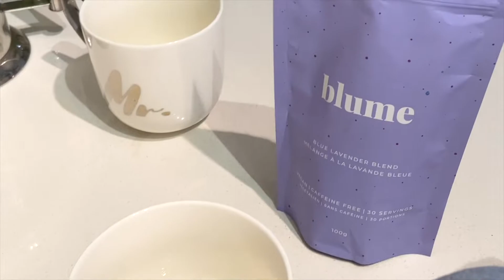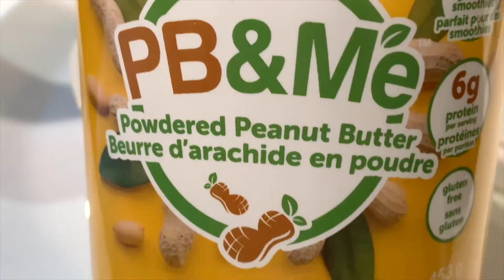REALISTIC Vegan What I Ate in a Day // Plant-based and gluten-free meals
Today I show you what I ate in a day as a vegan 😊 REALISTIC plant-based and gluten-free meals that were wholesome, delicious and pretty easy to make! Today was a bit of slower day for me so I had a bit more time to prepare a couple meals from scratch, but I did also incorporate some leftovers into my meals as they were taking up some real estate in my fridge. No fancy filming or lighting set ups in this video today, just a very raw and real look into a typical day of plant-based eating!

0:00 - Intro
0:22 - Cranberry Apple Pumpkin Spice Baked Oatmeal (breakfast)
1:07 - Sweet 'n Salty Roasted Squash Seeds (snack)
1:57 - Thanksgiving Leftovers (lunch)
2:32 - Thai-Inspired Veggie Noodle Soup (dinner)
3:05 - Lavender Latte and Dessert